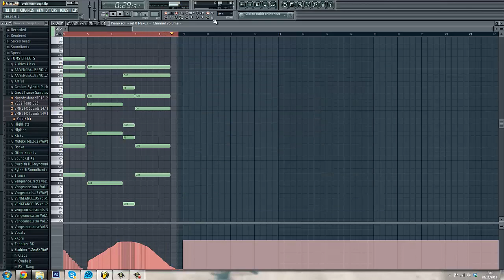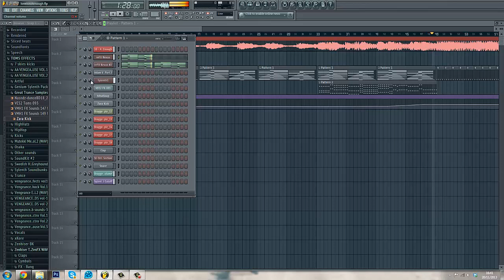FREE FLP DOWNLOAD - Above & Beyond - Love Is Not Enough Intro Strings Midi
Above & Beyond - Love Is Not Enough Intro Strings Midi file.

You'll only recieve the midi file of the strings in the intro as shown in the video. NOT the song from A&B.
You'll need Nexus or Nexus2 to play the synth as you hear it here.